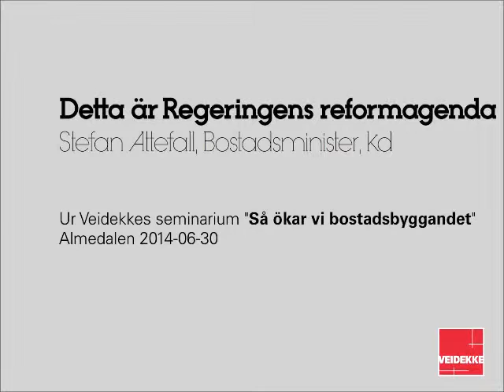Detta är Regeringens reformagenda, Stefan Attefall, Bostadsminister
Ur Veidekkes seminarium i Almedalen 2014:
Så ökar vi bostadsbyggandet, måndag den 30 juni

Pass 2: Bostadspolitisk agenda för nästa mandatperiod

Bostäder är en grundförutsättning för att arbetsmarknaden ska fungera, inte minst i de snabbt växande storstäderna. Men hur används egentligen beståndet, hur ska bostadsbyggandet öka till rätt nivåer, hur ska resurssvaga hushåll ha råd att bo och vem tar ansvar för att ”unga vuxna” kommer in på bostadsmarknaden?